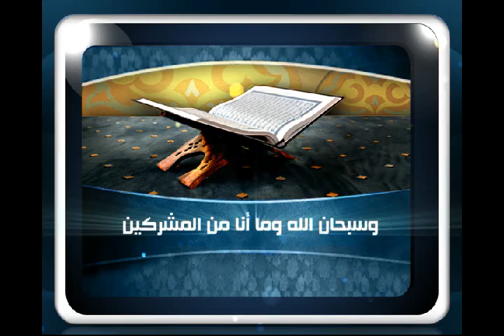AlKhalijiahFatawa14 01 2012 ؟ للشيخ مصطفى العدوي